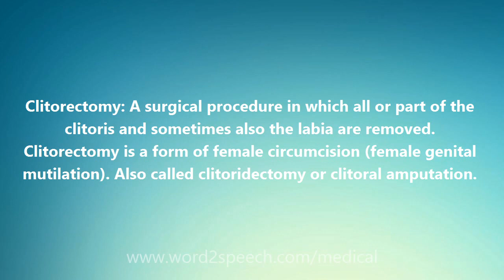Clitorectomy - Medical Meaning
Clitorectomy

Clitorectomy: A surgical procedure in which all or part of the clitoris and sometimes also the labia are removed. Clitorectomy is a form of female circumcision (female genital mutilation). Also called clitoridectomy or clitoral amputation.